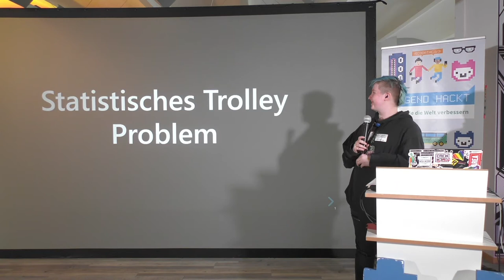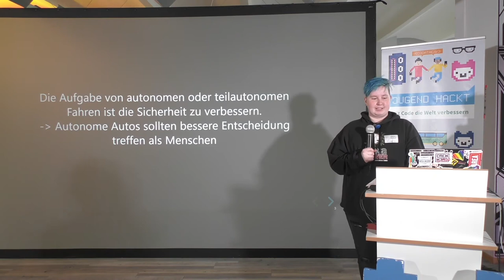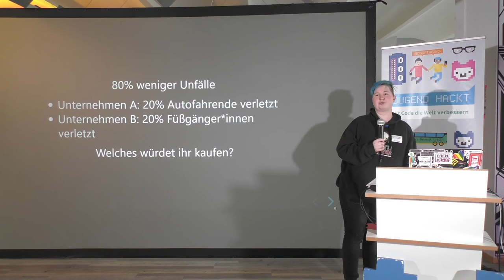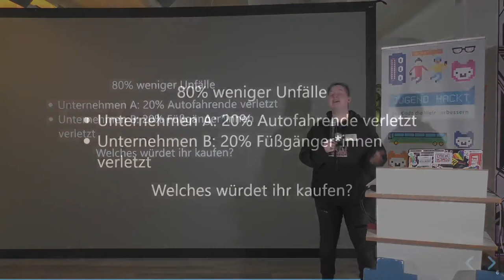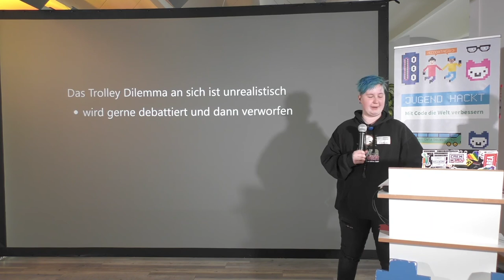Frej – Statistisches Trolley-Problem | Lightning Talk Jugend hackt Berlin 2021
wo?

was?